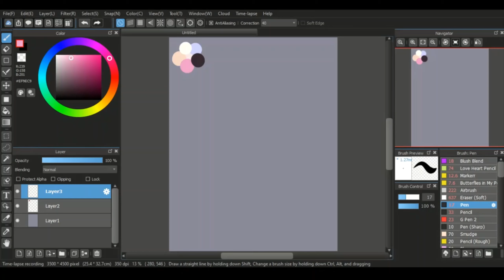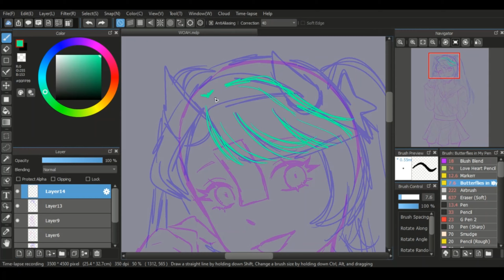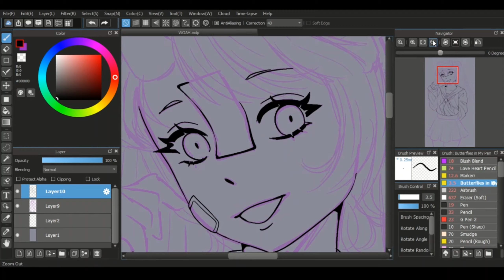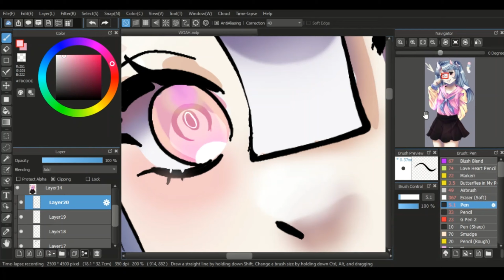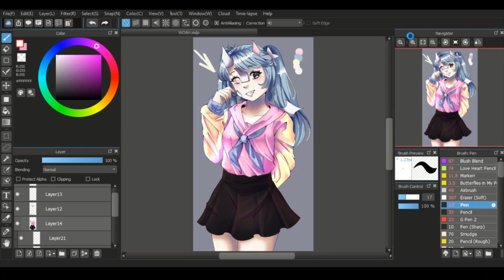speedpaint sunday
this killed me